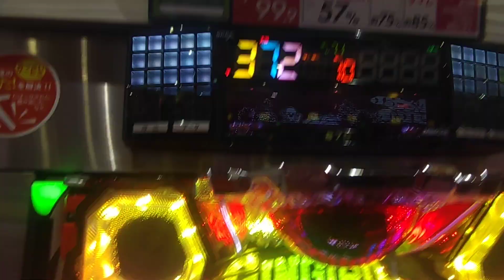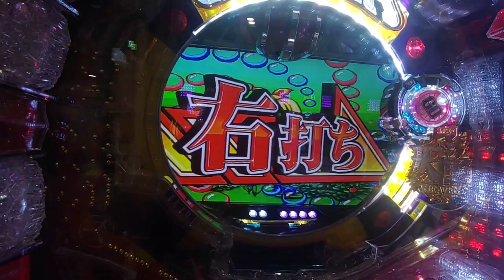【元祖ギンパラ・・・３１】３連チャン目指して、初代モードで打ってみた（甘で実践）